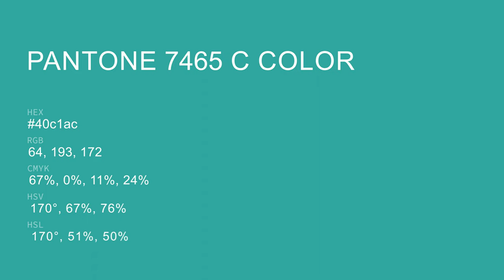color 40c1ac hex color - Green color - Warm color 40c1ac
What color is ? 40c1ac hex color - Green color - Warm color 40c1ac

Hex 40c1ac Color Code is also known as color.

Hex 40c1ac Color code in RGB color code model is created after adding 25.10% red color, 75.69% green color and 67.45% blue color.
Hex 40c1ac Color code in CMYK color (process color) code model is generated after subtraction of 66% cyan, 0% magenta, 10% yellow and 24% black.